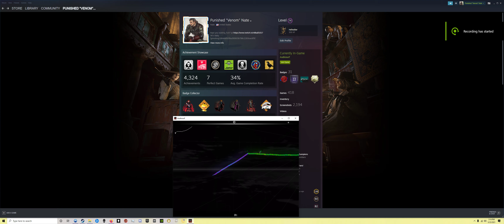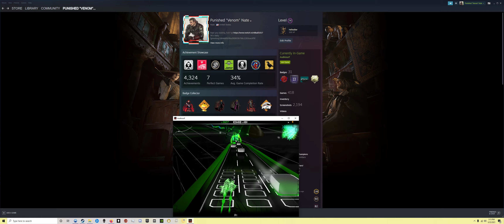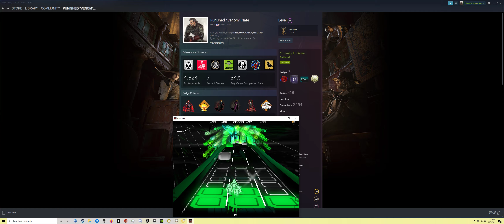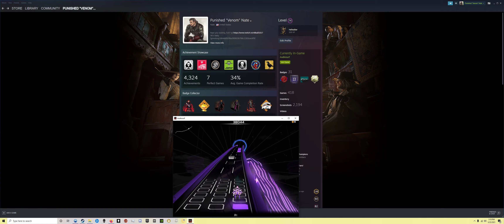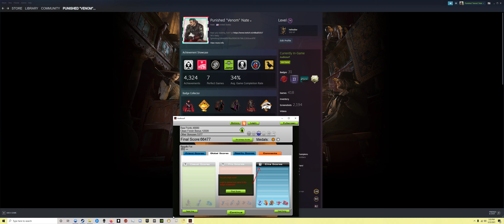Audiosurf - Cash Kidd ft. IceWear Vezzo, Sterl Gotti, Lavier, & Rio Da Yung OG - See You